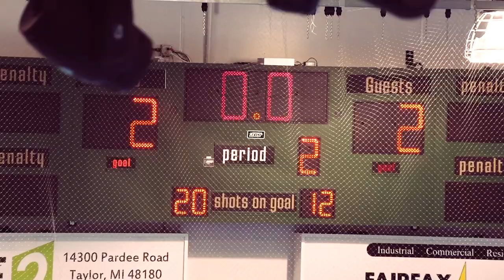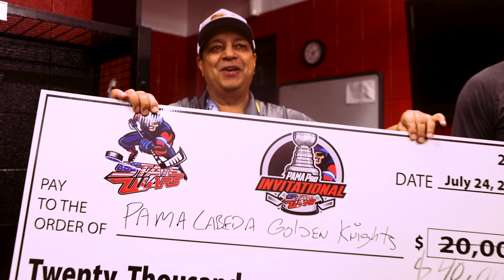The Pama Labeda Golden Knights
The Pama Labeda Golden Knights at State Wars 18, from July 22-24, 2022. These are highlights from the PLGK as they fought to win the 2022 PAMA Pro Championship title, as well as $30,000 in prizes.

Footage:

 ©Copyright Face-Off Media

Audio (as requested):

Drake - Jimmy Cooks ft. 21 Savage
Jack Harlow - First Class
Pop Smoke - Invincible

Location:

Taylor Sportsplex
13333 Telegraph Rd,